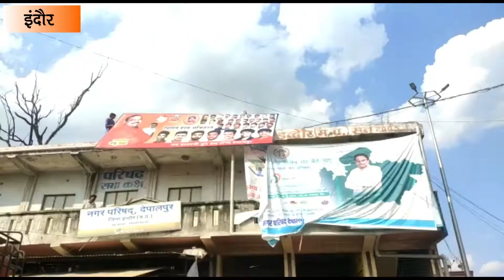शासकीय एवं अशासकीय बिल्डिंगों पर लगे बैनर फ्लेक्स हटाने की कार्यवाही?